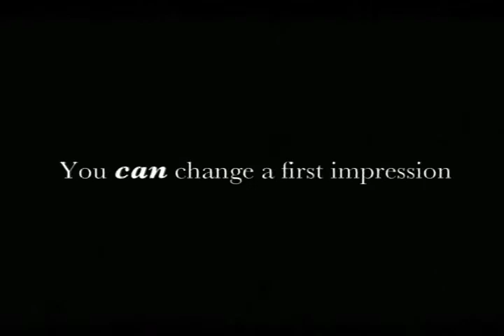Extreme Make-overs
How alterations to teeth, skin, hair, clothes and make-up can dramatically change a person's appearance...